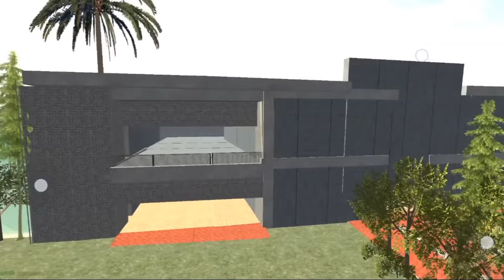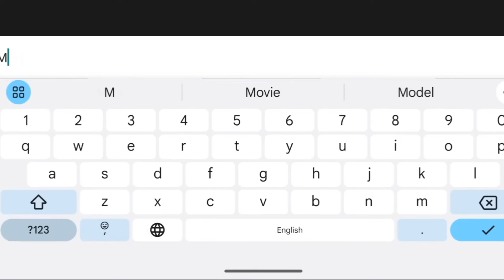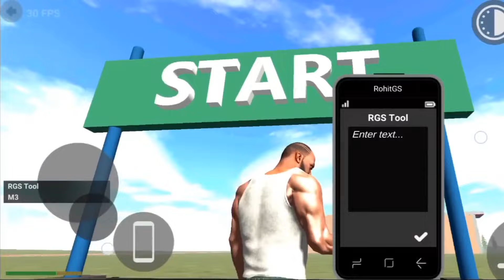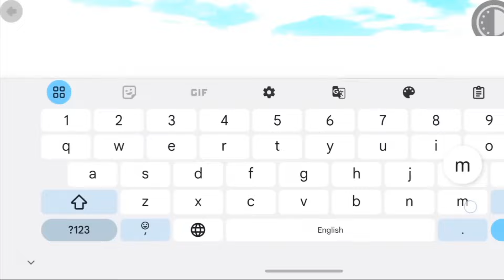New Truck Cheat🧐Code New Update🤩Secret Cheat😲Codes 2024 in Indian Bike Driving 3D🤑AFTER NEW UPDATE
now to use plugin in indian bike anveng

plugin failed to load problem sale indian bike diving ad secret cheat code,

indian bike driving 3d new ras tool cheat codes, indian bike onving 3d new update code

indian bike driving cheat coders indian bike crving

Ad all cheat codes Indian bike driving 3d new cheat code

indian bike doing 30 secrem code,

indian bike driving 3d code, indian bike driving game,

indian bize driving 3d chests

indianbieding3d cheatcodes Awwup #

indianbikesditvingad

hitgamingstudio

indian bike driving 3d update, indian bike driving 3d new city,

indian bike driving 3d modified city file. indian bike driving 3d new city rgs mod,

indian bike driving 3d new train code.

indian bike driving 3d new train,

indian car bike drive gliv new update,

indian bike driving 3d tractor code,

indian bike driving 3d plugin new update,

plugin option use in indian bike driving 3d, how to use plugin in indian bike driving 3d

plugin failed to load problem solve,

indian bike driving 3d new rgs tool cheat codes

indian bike driving 3d new update code, indian bike driving 3d all cheat code 2024,

indian bike driving cheat codes, indian bike driving 3d all cheat codes,

indian bike driving game, indian bike driving 3d cheats,

Indian bike driving 3d, indian bike driving 3d

new update, indian bike driving 3d update,

indian bike driving 3d new city, indian bike driving 3d modified city file, indian bike driving

3d new city rgs mod, indian bike driving 3d

new train code, indian bike driving 3d new

train, indian car bike drive gtiv new update, indian bike driving 3d tractor code, indian bike

driving 3d plugin new update, plugin option use in indian bike driving 3d, how to use

plugin in indian bike driving 3d, plugin failed to load problem solve, indian bike driving 3d secret cheat code, indian bike driving 3d new rgs tool cheat codes, indian bike driving 3d

new update code, indian bike driving 3d all cheat code 2024, indian bike driving cheat

codes, indian bike driving 3d all cheat codes.

indian bike driving 3d new cheat code, indian

bike driving 3d secret code, indian bike driving 3d code, indian bike driving game,